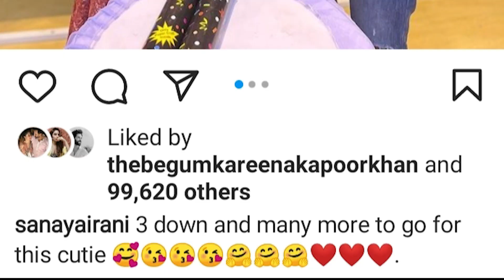Sanaya Irani Celebrates Her Baby Girl Birthday With Husband Mohit Sehgal | Sanaya Irani Baby Photo